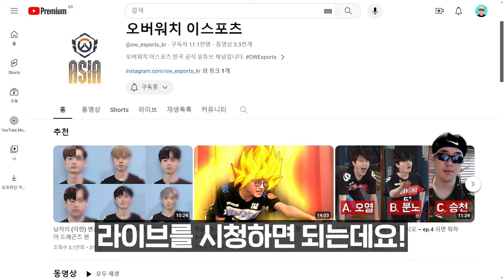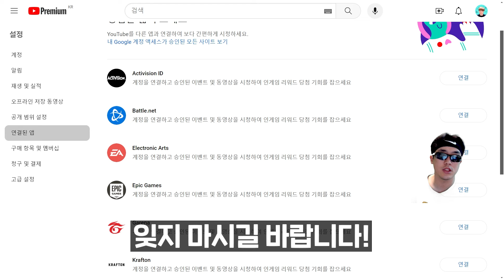'한정판 스킨' 놓치지 말고 받아가세요!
놓치지 말고 받아가세요!
오늘은 오버워치2 OWCS 소식 영상입니다!